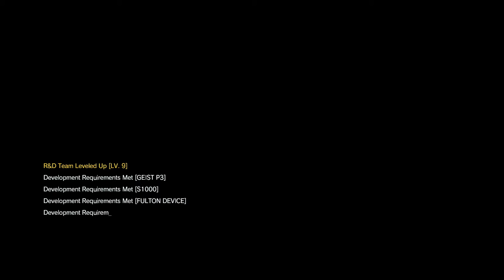MGSV:TPP Walkthrough "Mission 05: Over the Fence" NO TRACES // S-RANK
I decided to try something new in this episode.. What do you think? Do you want to try no traces every now and then? :)